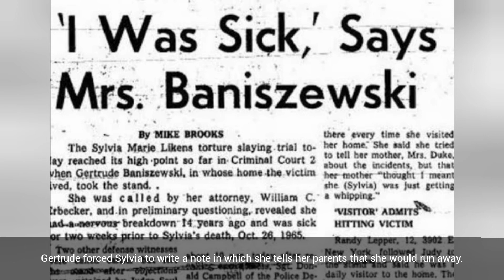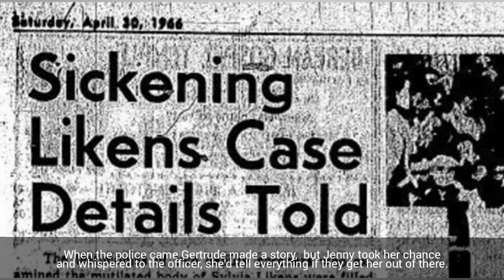Chilling story of Sylvia Linken murder case.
I see a light:
Hope.
I feel a breeze:
Strength.
I hear a song:
Relief.
Let them through, for they are the welcome ones!

--Poem inscribed upon the granite memorial formally dedicated to Sylvia Likens' life and legacy in Willard Park, Indianapolis.

What's up YAR clan! Hope you guys are safe.
This video talks about the chilling truth of the Sylvia Linkens murder case. We hope you find the video informative.